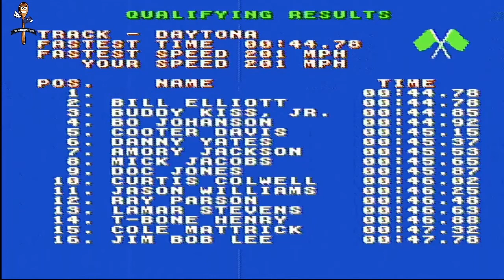Bill Elliott's Nascar Challenge | NES | Daytona Speedrun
Official time is 44.78 seconds